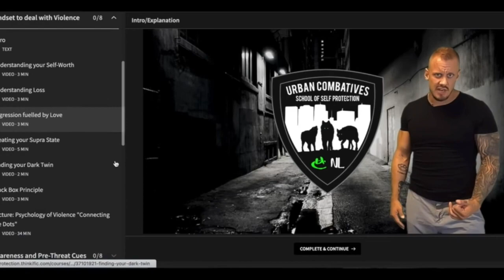Michiel Mulder - Urban Combatives Netherlands Ep#1 | Let's Stop Bashing Combatives Training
🔥 In Episode 1 of this Mini-Series with @schoolofselfprotection  Michiel Mulder, we discuss his platform, training, and misconceptions between combatives training and pure self defence.
🌐LINKS TO MICHIEL
📖 TIMESTAMP CHAPTERS:
0:00 Intro
1:23 His platform and purpose
3:24 How UC Helped My Training
3:55 Editing of his Site and Platform
5:14 What is Combatives?
6:13 Michiel's Own Urban Combatives
6:36 Pure Self Defence Vs. Combatives Training
7:06 Stop Bashing Combatives Training
8:54 Benefits of Pad Training

Track: Trap Beat and Percussion by MokkaMusic / Order